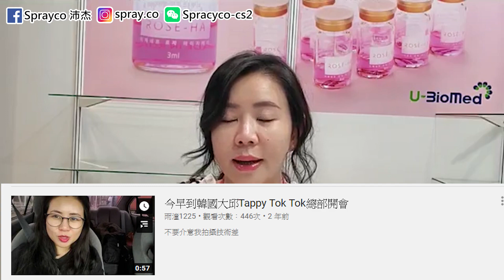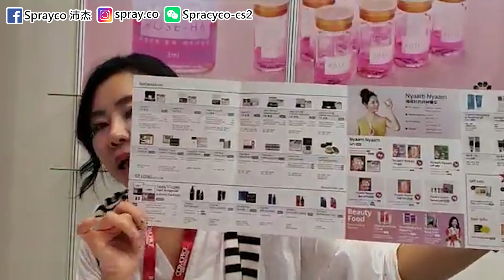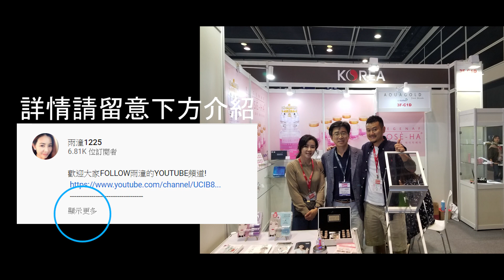【直播重溫】2019亞太區美容展 ⭐第6站: TappyTokTok💥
2019亞太區美容展完滿結束啦🎊🎊因為交通問題，今年的美容展雖然比以往冷清。但雨潼仍然堅持去了三天的美容展，為的就是搜羅了解更多新產品，和支持遠道而來的供應商。

第6站我們來到TappyTokTok(Ubiomed)

完整版:
2019亞太區美容展Facebook直播活動

歡迎加wechat 和 facebook 客服詢產品價錢!
門市: 香港長沙灣大南西街615-617號百福工業大廈9樓8室
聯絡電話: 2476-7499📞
️業時間:
逢星期一 12:30pm-2pm ,3pm-7pm
逢星期二至五 10am-2pm ,3pm-7pm⭐️
⭐️逢星期六日及勞工假期休息⭐️
⭐️午飯時間休息 2pm-3pm⭐️
⭐️紅日假期如營業️午飯時間為 1:30pm至3:00pm
謝謝大家對沛杰的支持！⭐